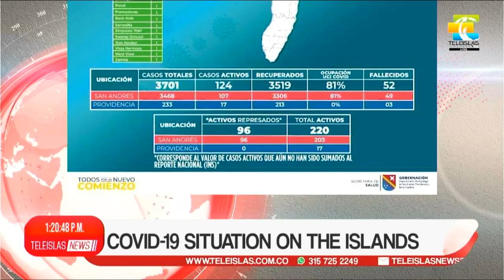TeleislasNews I Covid 19 situation on the islands